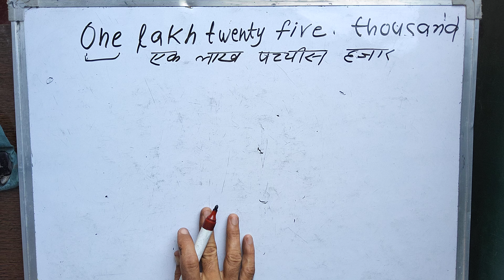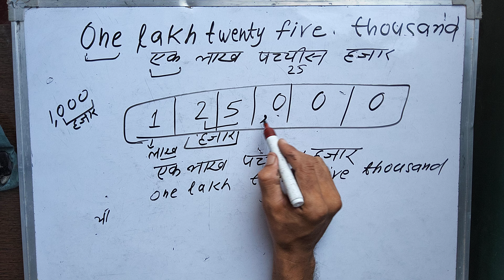one lakh twenty five thousand in numbers| Maths | Hindi